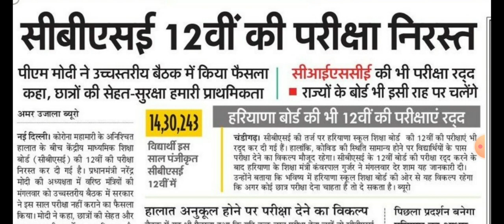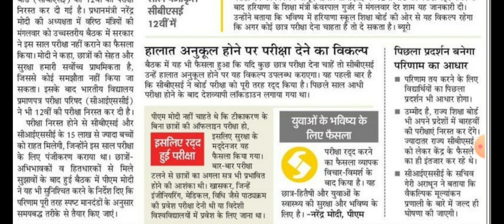Hbse & Cbse 12th Exam Cancelled।। जाने किस आधार पर बनेगा Result।।